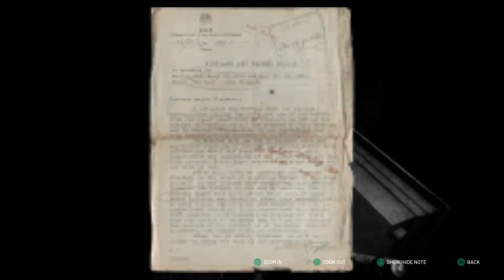CHERNOBYLITE Walkthrough Gameplay Part 8. Old Documents